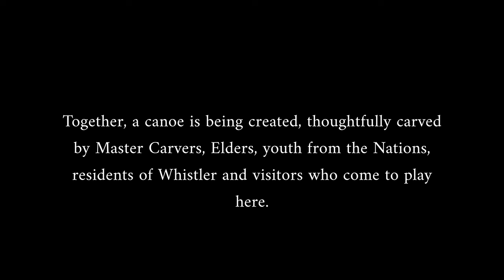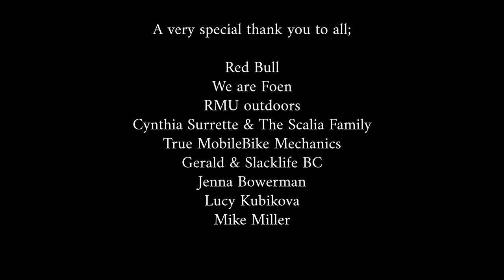Whistler 2022 | Deep Summer - Jeremy Allen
About Jeremy: When Jeremy first moved to Whistler 8 years ago, he dreamed of being on stage at a competition like Deep Summer. Having first picked up a cheap point and shoot to capture the beauty that Whistler, photography has now turned into a craving that is simply unsatisfiable. Working alongside some of the largest brands in the world, he has perfected his craft through experience, travel, and from other artists from around the world. Challenge him with the highest peaks, the most remote canyons, and the deepest oceans, and Jeremy is stoked to capture it all behind the lens. You can’t really find Jeremy without a camera, those days are few and far between now.